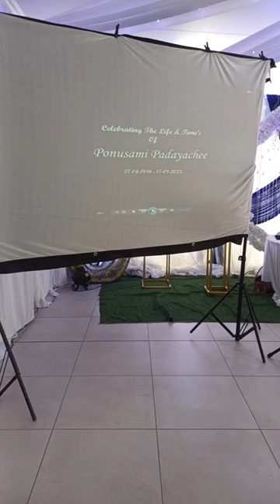Vanakum...Yearly Memorial Service for the late Ponusami Padayachee...held at Umhlatuzana Temple Hall